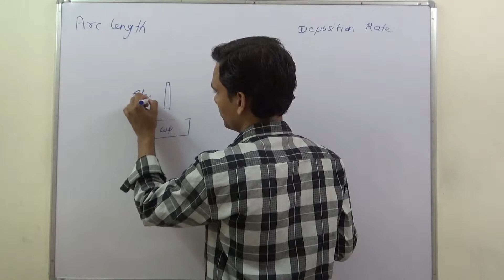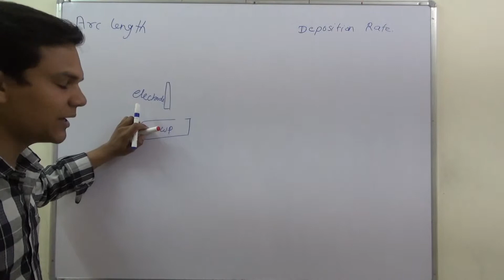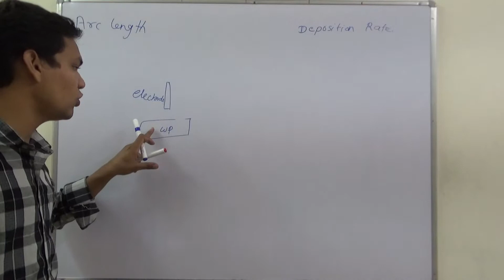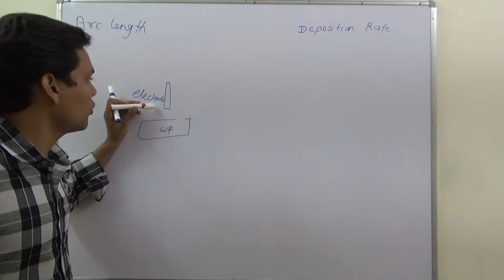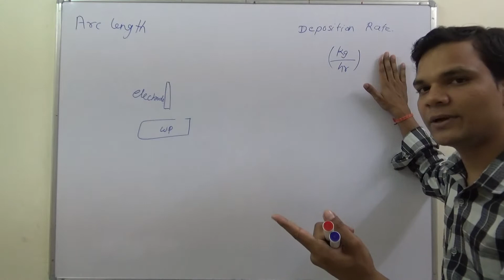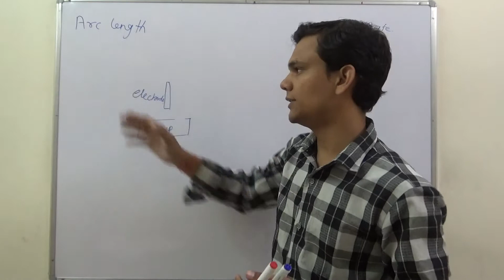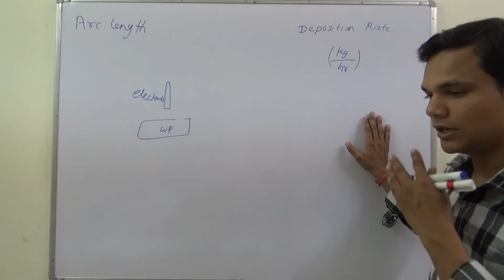Arc Length | Welding | Manufacturing